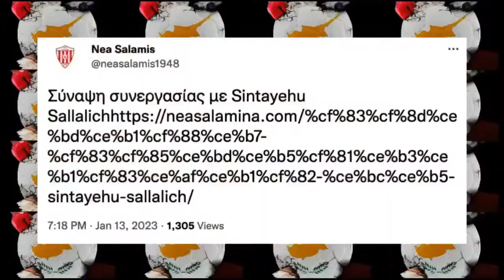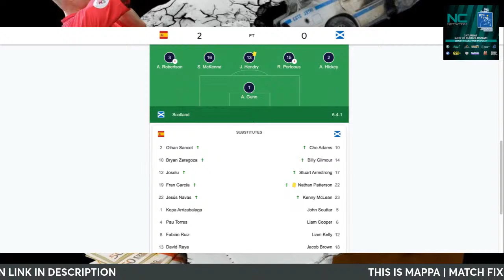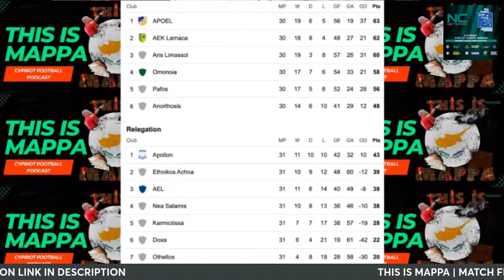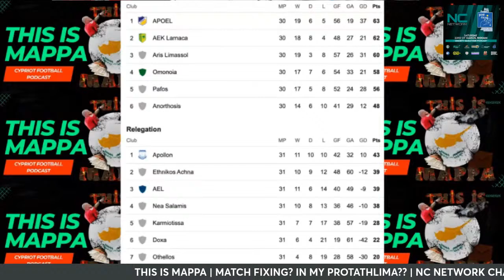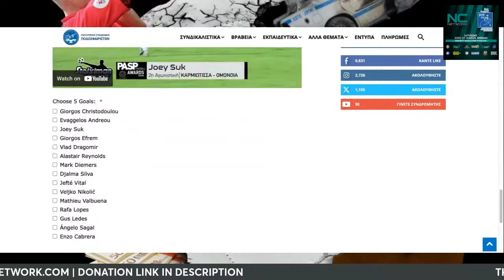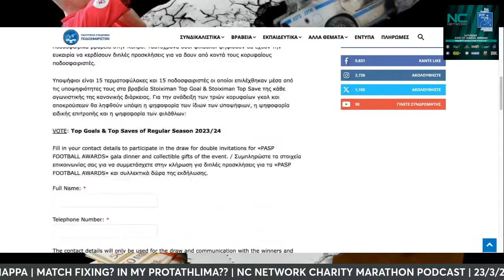THIS IS MAPPA | MATCH FIXING? IN MY PROTATHLIMA???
Stel and Thassos return with a show full of nonsense and football stuff!

Don't forget our charity marathon podcast on Saturday 23rd March at 11:00 Cyprus time!

Alongside engaging discussions and thought-provoking conversations, viewers can anticipate an exclusive interview with Motherwell midfielder Davor, as well as segments featuring football fans worldwide.

Moreover, the event will feature an exciting prize draw with top prizes generously donated by esteemed sponsors.

All proceeds from the prize draw and donations will directly support Ena Oniro Mia Efxi.

Vote in PASP's goal and save of the season contender list

MATCH WORN SHIRT BOBAN KITANOV RAPID VIENNA – OMONOIA 2-0 (25/08/98) UEFA CUP QUALIFIERS - Charity Idols